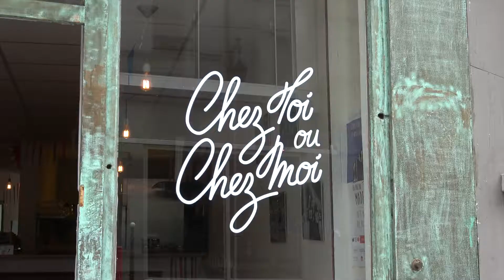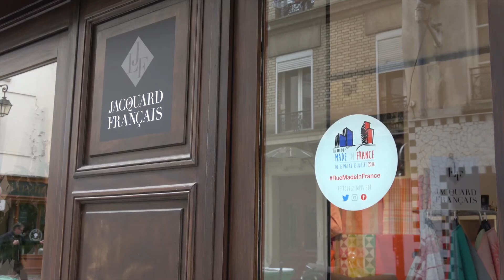La Rue du Made in France Paris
L'événement Made in France à ne pas rater avant l'été. Du Salon à la cuisine en passant par la salle de bain, plus de 140 marques fabriquant en France sont réunies rue du Vertbois et rue Volta à Paris du 15 mai au 15 juillet

Video Réalisée par Mif360 pour la Rue du Made in France
Relation presse Agence Flag